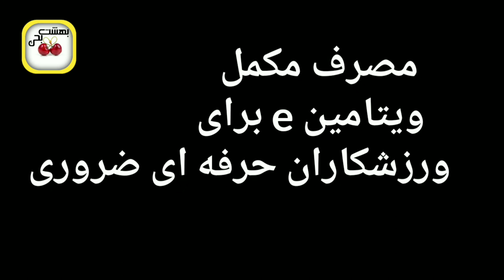ویتامین e وخواص بی نظیر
vitamin e
ویتامین e
ویتامین e از جمله ویتامین های منحل در چربی بوده که در بدن ذخیره می شود
این ویتامین کاربردهای خاصی دربدن دارد ونقش عظیمی در سلامتی بنا در این ویدیو این ویتامین مورد بحث قرار گرفت تا باشد گامی را در راستای ارتقای سلامتی برداشته باشیم وپیش گیری قبل از وقوع داشته باشیم؟
سوال های زیادی در این ویدیو جواب داده خواهد شد!
از جمله:
ویتامین e چیست؟
نقش،فعالیت کارکرد ویتامین e ؟
منابع سرشار ویتامین e ؟
نحوه استفاده ویتامین e ؟
مقدار مصرف ویتامین e ؟
علایم کاهش و افزایش ویتامین e ؟
و ..